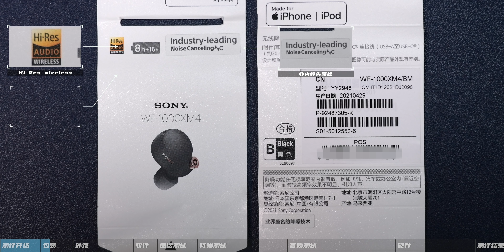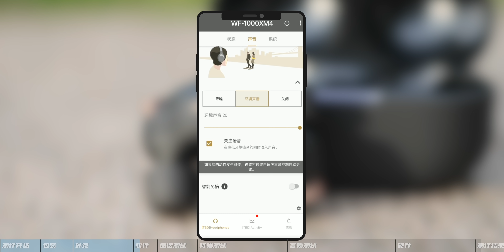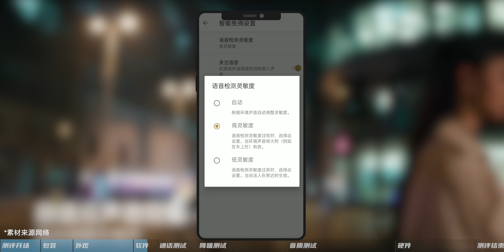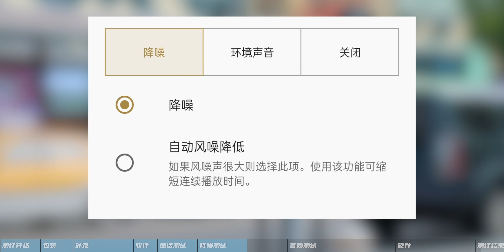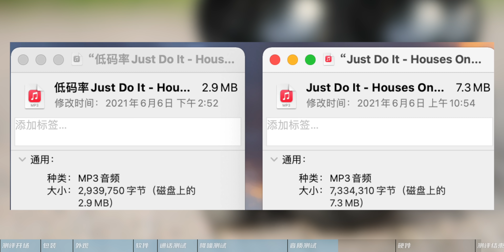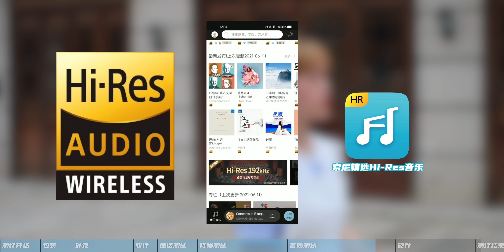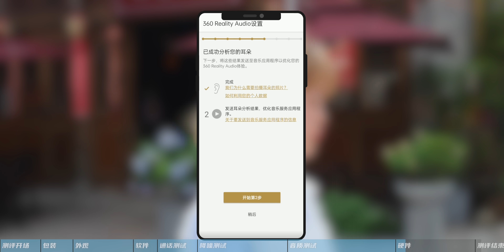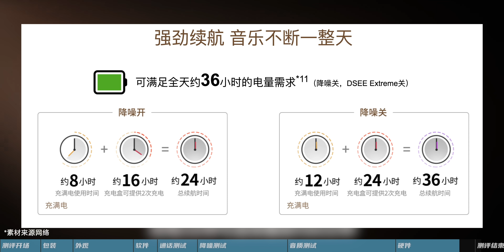硬核索尼！音质降噪芜湖起飞-索尼WF-1000XM4快速体验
重新定义真无线耳机新标杆？索尼WF-1000XM4告诉你什么叫绝对硬实力！